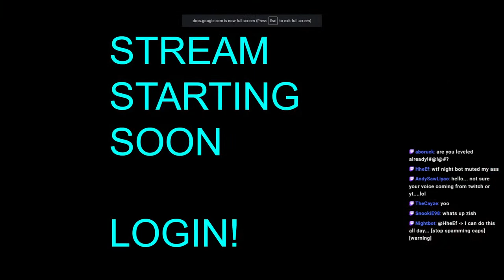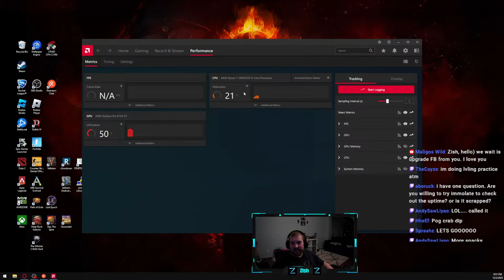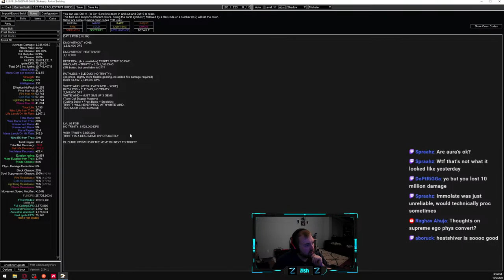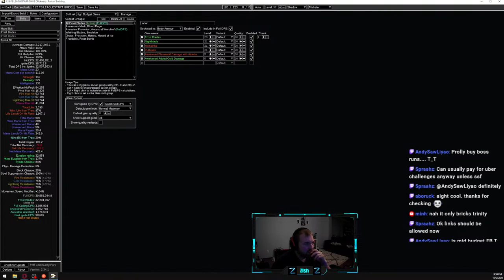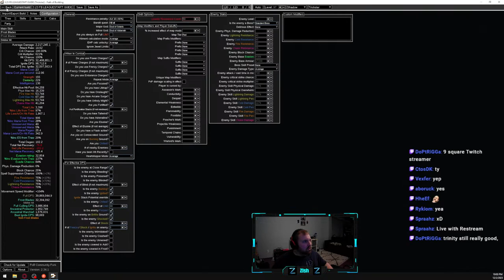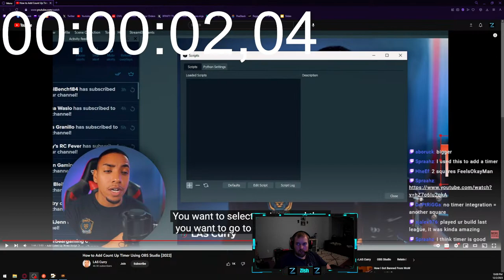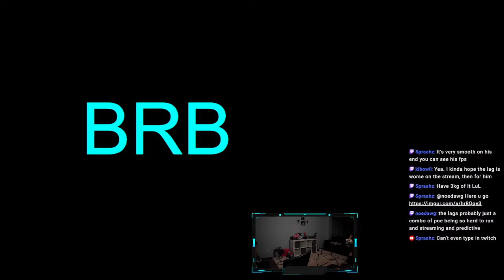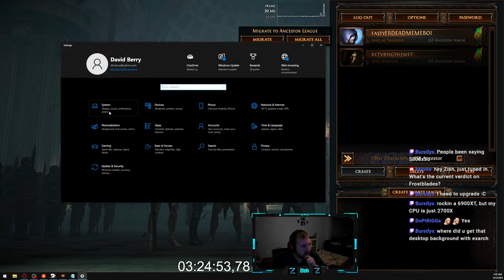Full Frost Blades Practice Run!